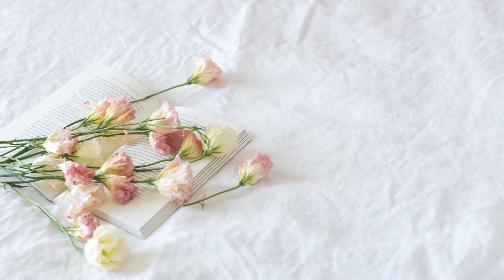7 livres à lire pendant Halloween 🎃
N'hésite pas à dérouler !

Les livres dont j'ai parlés:
x Le chuchoteur
x Blackwater
x L'âme du mal
x L'outsider
x Freaks Squeele Funerailles
x Vertebres
x La neuvième maison

Bien évidement, tous les livres cités sont disponibles en librairie ;)